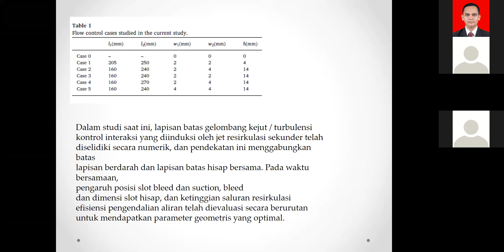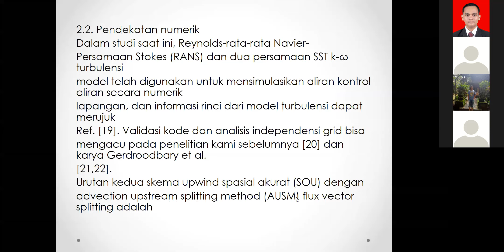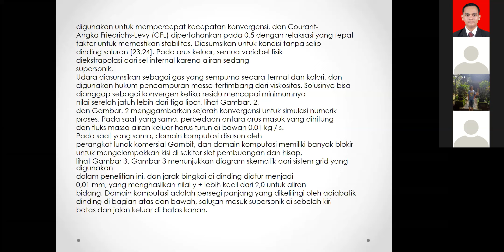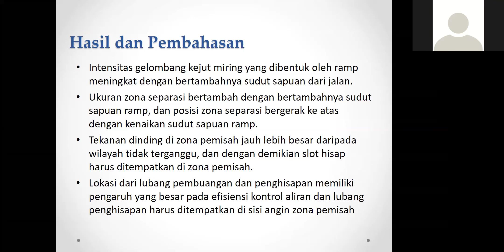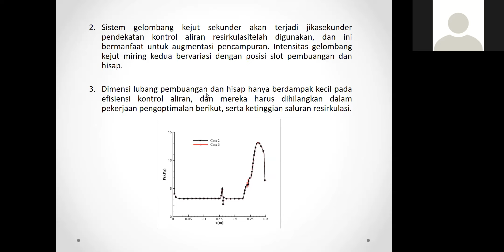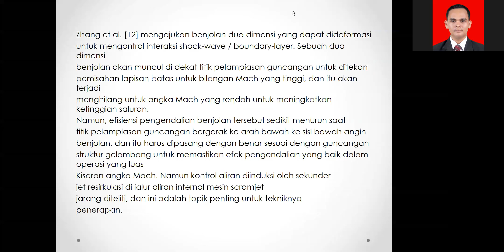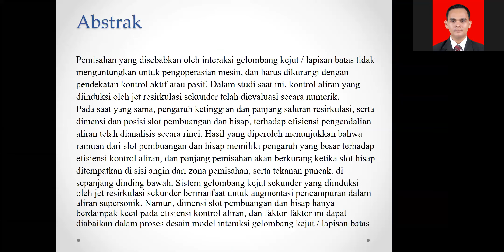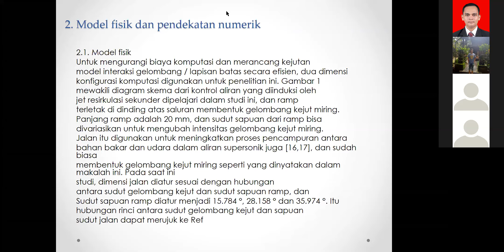MEKANIKA FLUIDA - 2 (22 September 2020)_3